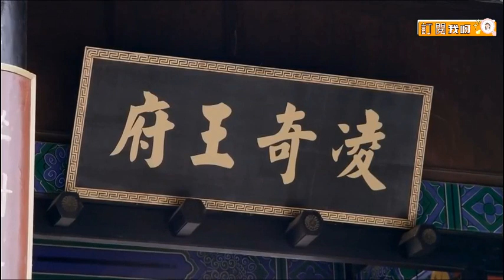冰山王爺被灰姑娘偷親，氣的不肯放人，殊不知心裡已經悄悄愛上她了！2.2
tpwf
【劇情簡介】
        尹晴柔，一個來自21世紀的小女生，因為意外回到了歷史上根本不存在的王朝。幸運地被一個冷酷王爺謝延奇撿回了家，故事就此展開。
尹晴柔的一次意外逃婚，竟被設計，無奈之下上台擺擂台招親。尹晴柔遇到了冥斂宮宮主獨孤芫，有著情感糾葛。而在尹晴柔心中，愛的是謝延奇。但是她與謝延奇之間，有著謝延奇的青梅竹馬——慕容伊允，一個原先受萬千寵愛於一身的女子。尹晴柔面對兩個人的愛情，四個人的賽場，需要作出一個選擇。

【主演】鄧琳